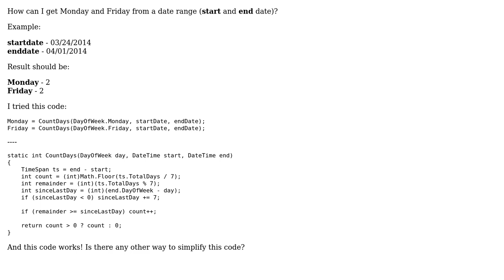Counting Monday and Friday from a Date Range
With thanks & praise to God, and with thanks to the many people who have made this project possible! | Content (except music & images) licensed under CC BY-SA | Music | Images & others | With thanks to user user1647667 user Ulugbek Umirov user Jamal and the Stack Exchange Network Trademarks are property of their respective owners. You are responsible for your own actions.